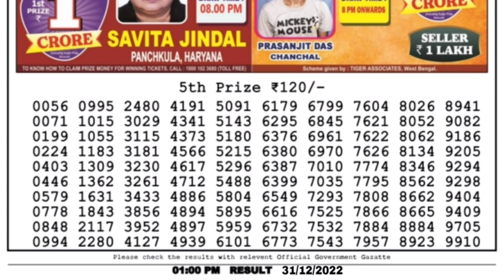🔴LIVE Kosai Morning 01:00 P.M. Dear Nagaland State Lottery Result Today Live ।। Date-31/12/2022 ।।